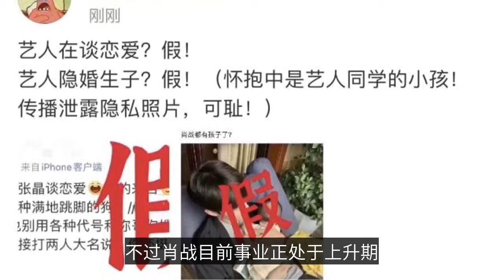肖戰懷抱嬰兒照曝光引熱議，工作人員回應：是同學的小孩-The exposure of the baby photo of Xiao Zhan in his arms caused heated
Recently, a photo of Xiao Zhan holding a baby went viral on the Internet, sparking hot debate among netizens. In the photo, Xiao Zhan wears a gray T-shirt with a black shirt, sitting on the sofa, holding a few months old baby in his arms. The baby's legs are held in one hand, and the back of the baby is held in the other. Although not a daddy, but holding a small baby has been decent. The baby is quietly lying in Xiao's arms, the picture is very warm. Some netizens speculate that the child is Xiao's, and suspect that Xiao has a child from a hidden marriage. Then some netizens broke the news that Xiao's girlfriend is agent Zhang Jing. The two have been photographed wearing the same model many times, and Xiao has become popular in recent years, also has the credit of the broker. The first thing you need to do is to take care of Xiao Zhen, so it's inevitable that you will have a relationship over time. The company's main business is to provide a wide range of products and services to its customers. False! The artist concealed marriage and children? False! (In the arms of the artist's classmate's child, the dissemination of leaked privacy photos, shameful! (The embrace is the artist's classmate's child, shameful!) . The company's main goal is to provide the best possible service to its customers. But Xiao is currently in the rise of his career, only focus on work, but also have no time to take care of personal personal matters. It is reported that the popularity of Xiao Zhangs has soared since the fire of "Chen Ying Ling". The exquisite facial features and superb acting skills have captured the hearts of thousands of young girls. Xiao Zhan can be called the highest value of the current male artists, known at home and abroad. And Xiao is a flow star, there are many "girlfriend powder". However, Xiao war as such a popular male artist, if he officially announced a relationship, there will certainly be a lot of people off the powder. After all, there are so many people who like Xiao Zhaoge, and they are all running for his face value. If Xiao Zhaogang officially announced his love affair, will you take off the powder?